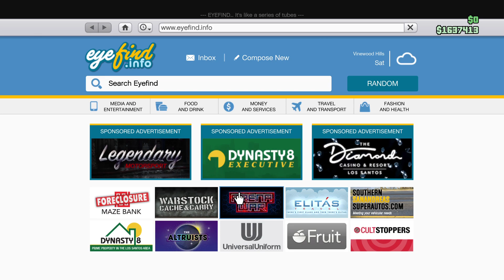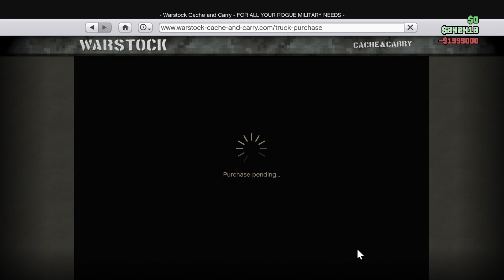Mobile Operations Center (PS5)